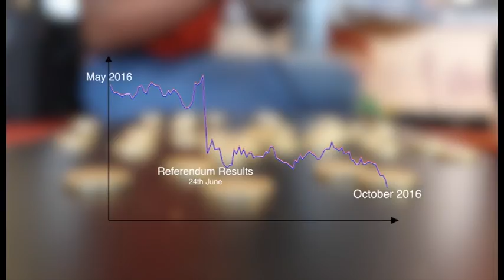Fall in Pound Story 1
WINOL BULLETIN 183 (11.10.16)